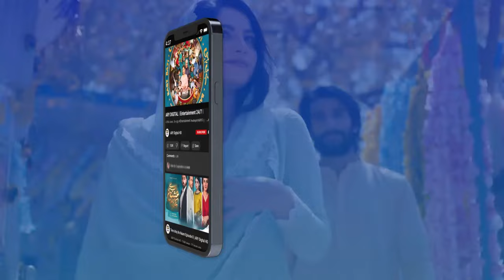Effective Home Remedy for Silky Hair | Sadia Imam | Nida Mumtaz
GoodMorningPakistan